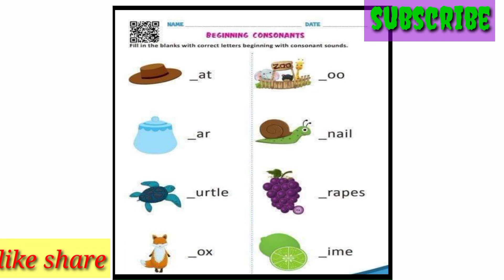English worksheets for primary students 💁✍️👇😎